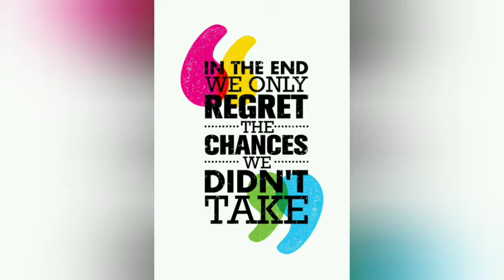NEET 2021 strategy for H.S students🤩🤩// neet latest news🔥🔥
Keep supporting and keep patients 💕